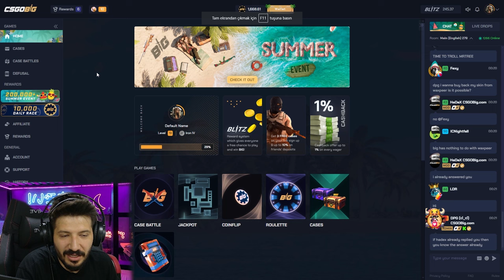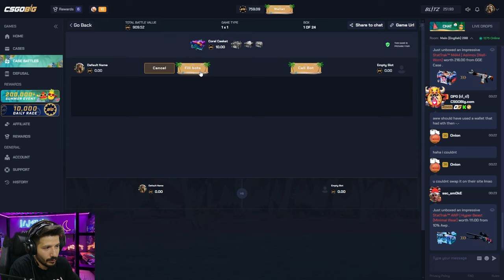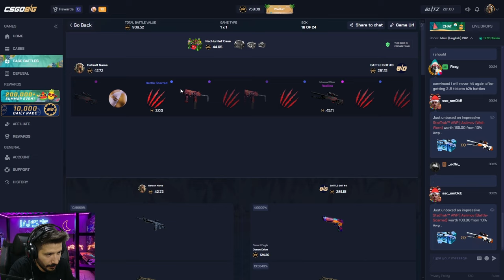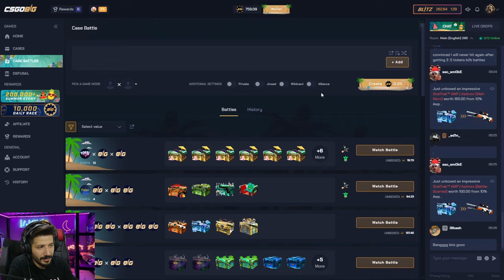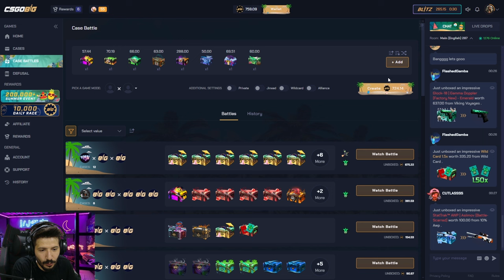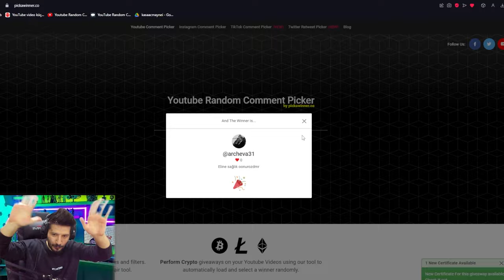BEDAVA KASA AK-47 ASİİMOV KATLATTI Csgobig Promo Code